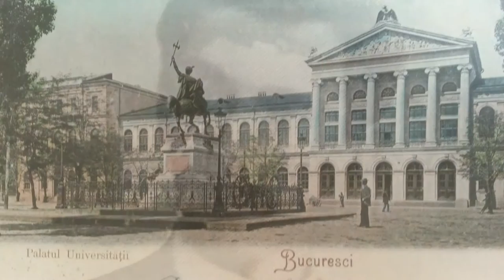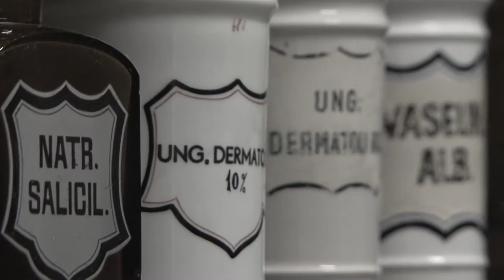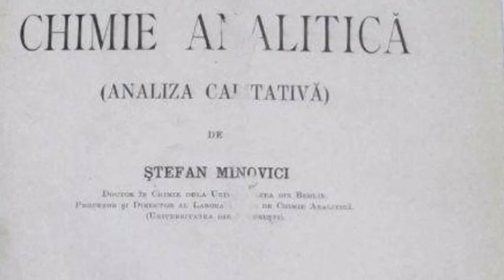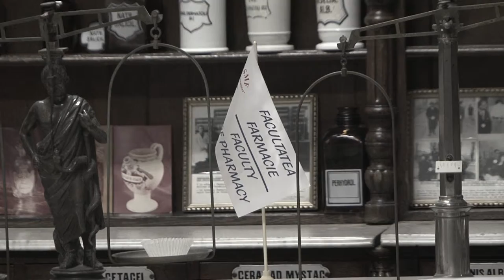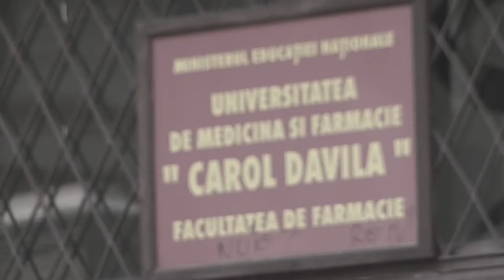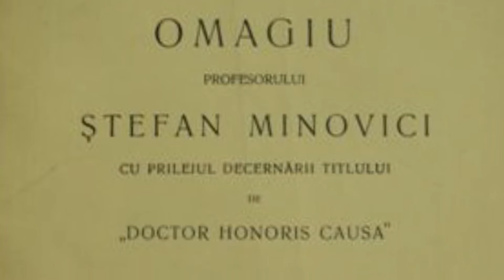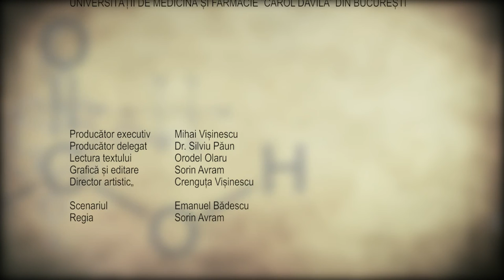Mari medici romani - Prof. Stefan Minovici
Film documentar despre Stefan Minovici, reorganizatorul invatamantuluyi farmaceutic romanesc, pioner al cercetarii in chimie din Romania.
Promotia 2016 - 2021 a Facultatii de Farmacie a Universitatii de Medicina si Farmacie Carol Davila din Bucuresti poarta numele lui.

Producator executiv - Mihai Visinescu
Regizor Sorin Avram
Scenarist - Emanuel Badescu

O productie a Asociatiei pentru Educatie Teofor pentru

PROIECT SUSTINUT DE ARPIM

O productie Asociatia Teofor pentru UMF Carol Davila din Bucuresti